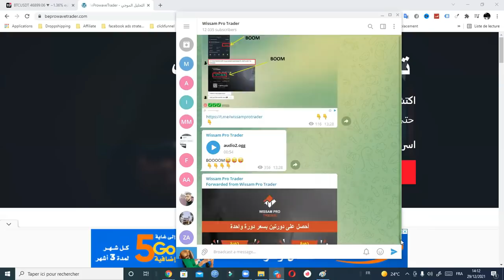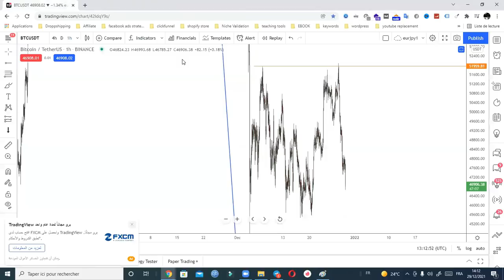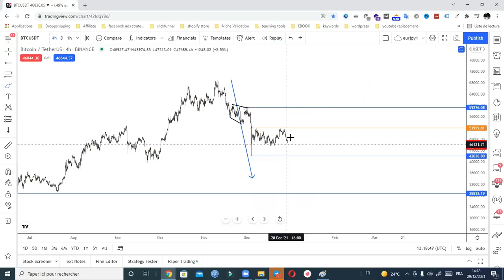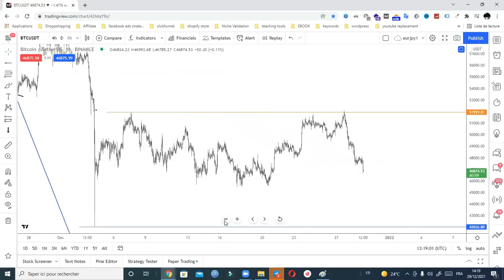😊😊 البيتكوين ينهار: تحليل كامل ومفصل وأهم التوقعات الحصرية